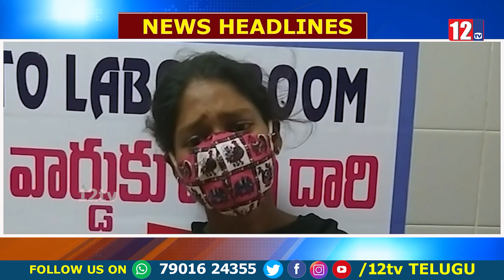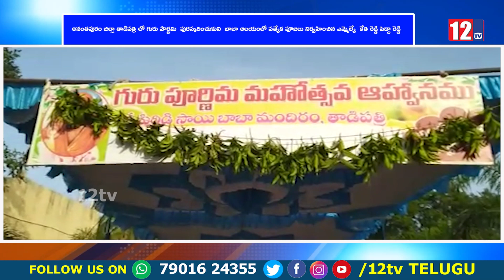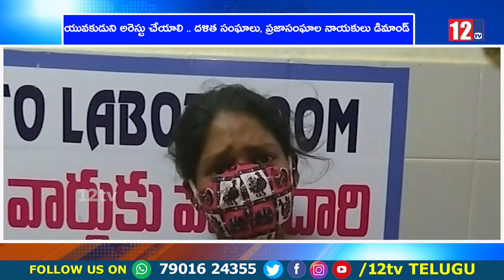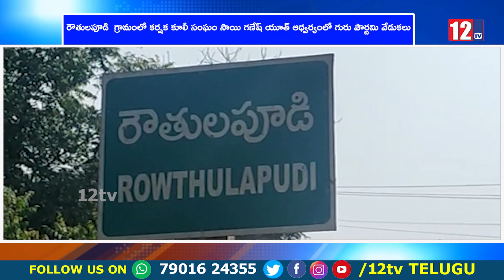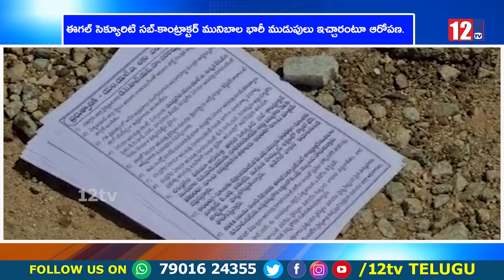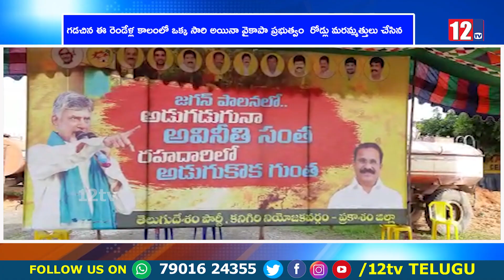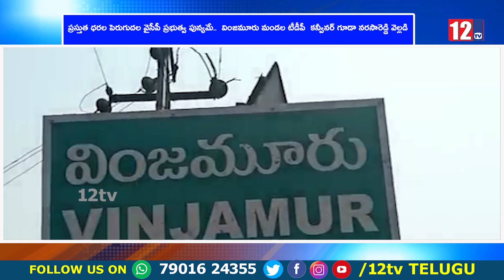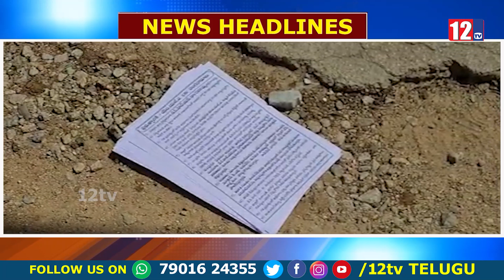25-7-2021 news || 12Tv Telugu